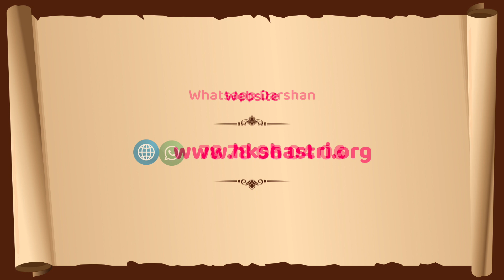Amrut Achaman || S1:E21 || કથા સાંભળે તેનું કલ્યાણ : વચનામૃત - ગઢડા મધ્ય-૩૫ || અમૃત આચમન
સ્વામિનારાયણ ભગવાનની અમૃતવાણી વચનામૃતમાંથી

કથા સાંભળે તેનું કલ્યાણ : વચનામૃત - ગઢડા મધ્ય-૩૫
Amrut Achaman : અમૃત આચમન || S1:E21

વકતા : પૂ. શાસ્ત્રી સ્વામી શ્રી હરિકેશવદાસજી

આશીર્વાદ : શ્રી નરનારાયણ દેવ પીઠાધિપતિ પ.પૂ.ધ.ધુ. ૧૦૦૮ આચાર્ય મહારાજશ્રી કોશલેન્દ્રપ્રસાદજી મહારાજ શ્રી

LIVE KATHA & DARSHAN
@hkshastri.org Temple Website, Facebook, YouTube

Shree Swaminarayan Temple,
Sector-23, Gandhinagar, Gujarat, India.